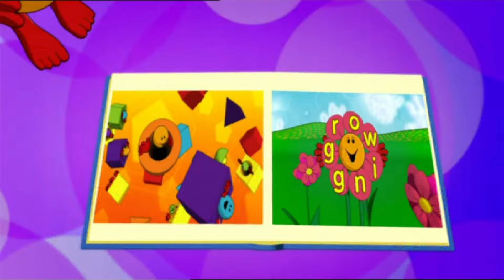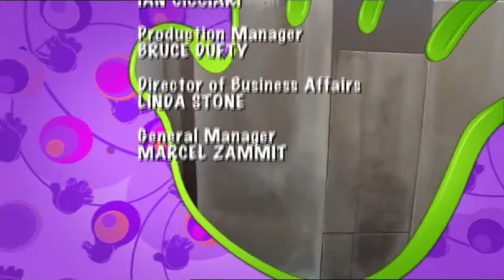Hi-5 Have Some Fun (FULL DVD)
Credit to  @Jonathoneid2004productions for the footage
He didn't put it in a full video so i decided to do that